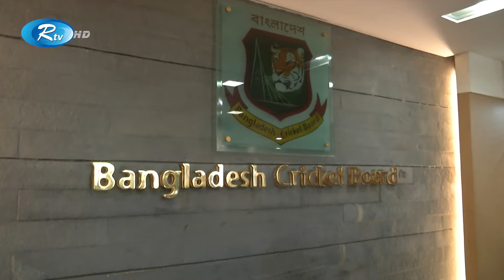২০২৩ বিশ্বকাপে ক্রিকেটারদের লাঞ্ছিত করার অভিযোগ প্রমাণিত | Coach | Cricket | Rtv News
২০২৩ বিশ্বকাপে ক্রিকেটারদের লাঞ্ছিত করার অভিযোগ প্রমাণিত